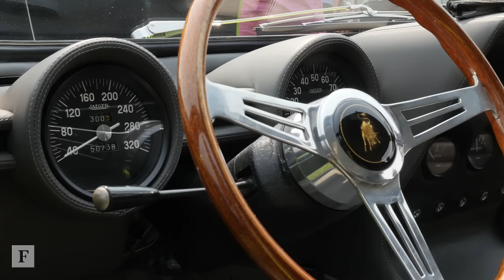50 Years of The Lamborghini Miura | Forbes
When it was unveiled in 1966, the Lamborghini Miura was a game changer in the automotive world. At Monterey Car Week, FORBES had the chance to see a number of pristine examples gathered at The Quail.